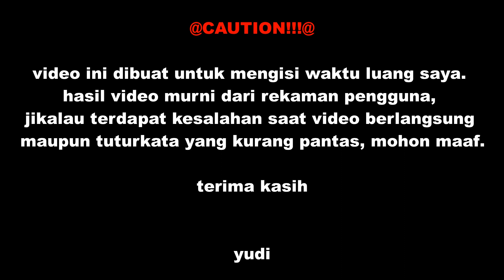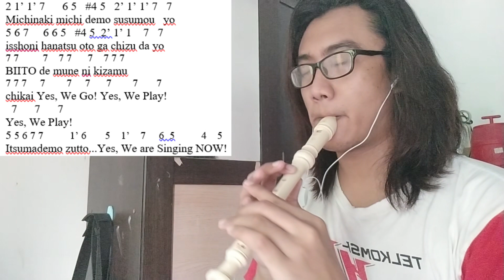(TUTORIAL & NOT ANGKA) Houkago Tea Time - Singing (K-On!! Movie ED) on Recorder By Yds_a7x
NB:
# 👉 Kres
'   👉 High Pitch